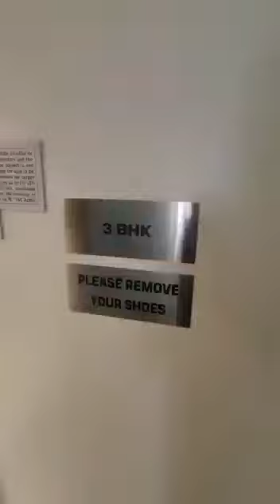Ganga Legend Bavdhan | Full Project Review देखिये | Flats in Pune | Indian Real Estate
Goel Ganga Legend Situated in Bavdhan, Pune. Total project spreads about 35 acres, offering 1,2 & 3BHK inventories.
MAHARERA No. for Building A3 and B3: P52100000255 & for A4 and B1: P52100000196

Baner Balewadi Pune का पूरा Tour Video | सारे Projects और Roads की जानकारी घर बैठे देखें

Bavdhan, Pune: Ganga Legend is a luxurious gated community project developed by Goel Ganga & this project located in Bavdhan, West Pune.

Project Details:
Project Size - 35 Acres
No. of buildings - 14
Floor - 2 Layer Parking + 23 Storey
Flats - 8 flats per floor

INVENTORIES & PRICING:

Inventories -
1BHK - 491 Sq.Ft
2 BHK - 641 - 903 Sq.Ft
3 BHK - 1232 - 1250 Sq.Ft

PRICING -
1BHK - 50 - 52L
2 BHK - 64 - 90L
3 BHK - 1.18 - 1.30 Cr.

AMENITIES:
Swimming Pool
Health Club
Children’s Play Area
Community Centre
Green Living Flooring

PROS & CONS:

Pros -
It’s road connectivity is very good.
Much more amenities
Construction is Tunnel form
There are retail shops & play School in this project.

Cons -
This project is too big then  it will take more time to complete.
Due to the good location of this project, it’s price is a little high.